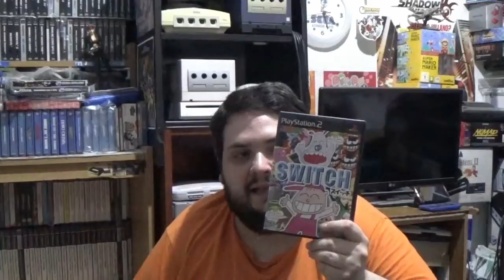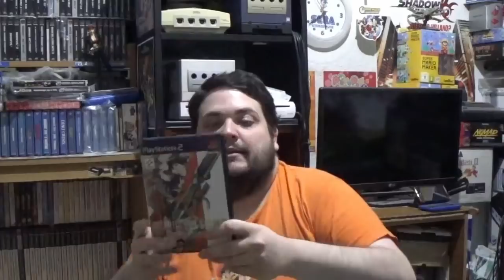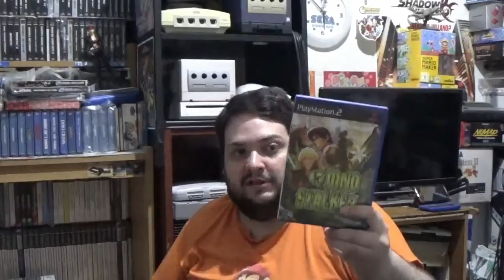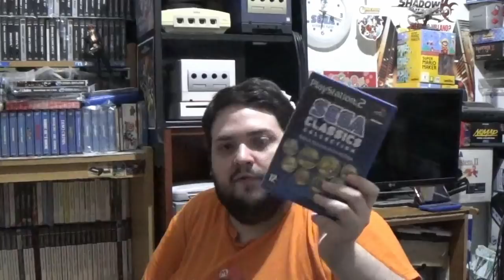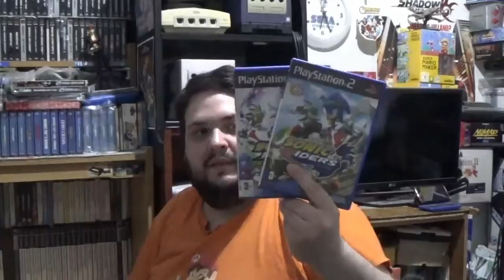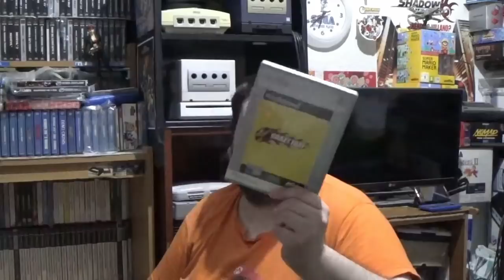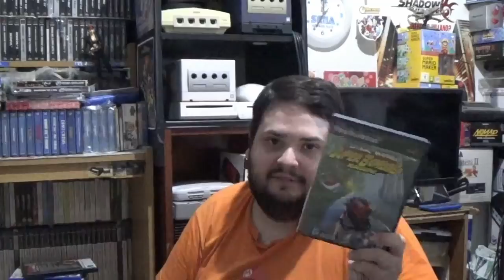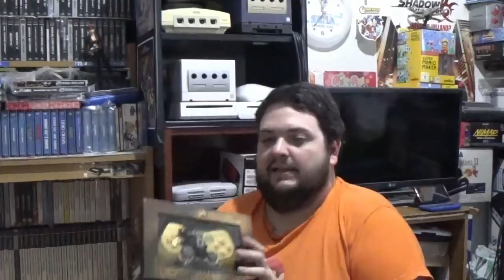PS2, la consola lanzamisiles - La opinión de RACCAR y Ash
Vosotros lo quisisteis, así que aquí lo tenéis: hoy hablamos de PS2.